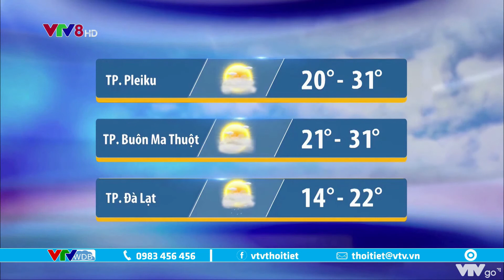Dự báo thời tiết Trung Bộ, Tây Nguyên ngày và đêm 1/3/2021 | VTVWDB